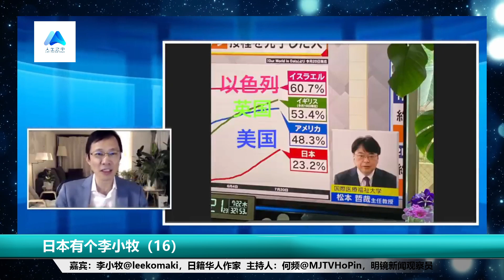中国人入日籍，是什么人？不公开评议天皇；东奥会糗事太多，没观众奥运不是第一次，韩国人闹事，运动员性.侵，手机定位没用，东京禁酒，日本人更关心疫情丨人生之中（78）李小牧、何频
嘉宾：李小牧@leekomaki，日籍华人作家
主持人： 何频@MJTVHoPin，明镜新闻观察员
《日本有个李小牧》第16集
每個人的人生都是精彩的，端看如何講出來。
有幸一同活在這個世界，有幸聽到你的故事。